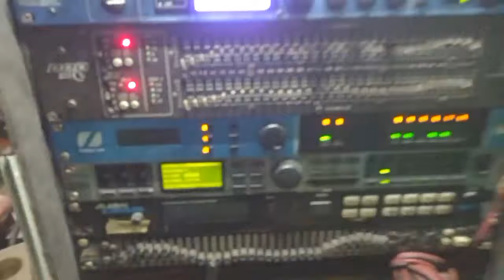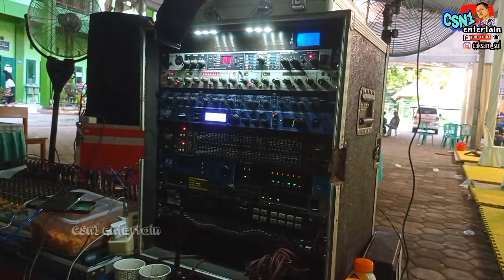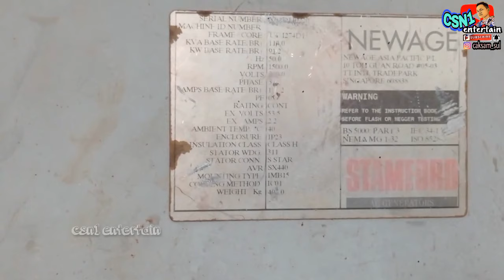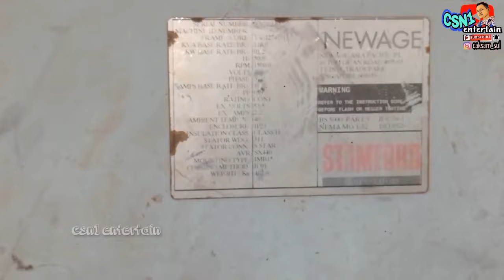nasa audio bikin ulah lagi | putar DJ bikin geleng kepala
di video kali ini admin grebek sound outdoor di MA Ma'arif udanawu blitar.

NASA audio tampil mempesona dengan spek box scupnya di acara lomba milad ke 38 MA Ma'@rif di blitar.

selamat menonton